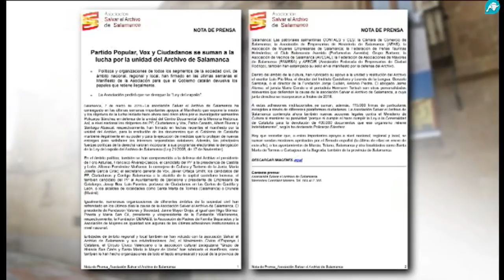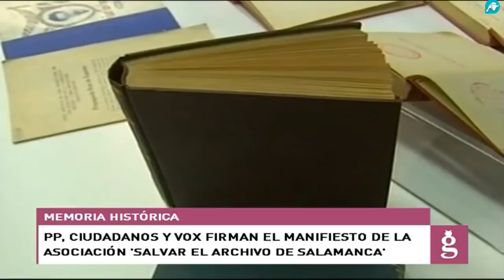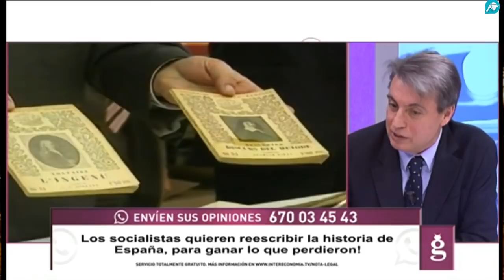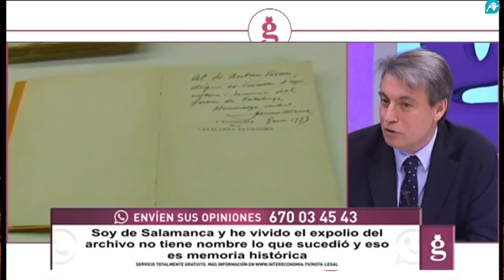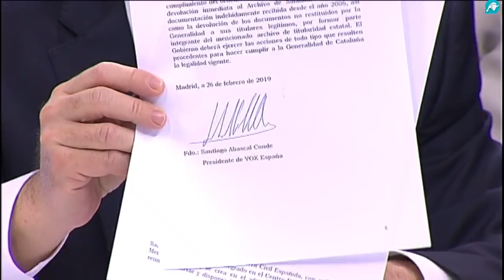Policarpo Sánchez: 'El Archivo de Salamanca lo robaron los separatistas catalanes'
El presidente de la Asociación Salvar el Archivo de Salamanca valora en El Gato al Agua el nuevo acuerdo político de PP, Ciudadanos y VOX. Los tres partidos han firmado el manifiesto de la asociación. Policarpo recuerda que el expolio del Archivo de Salamanca es un gran robo de documentos por personas que quieren romper España. 'El Archivo de Salamanca lo robaron los separatistas catalanes'. Exige a los líderes políticos que Cataluña devuelva lo robado y cumpla la ley 'pedimos que se blinde el Archivo de Salamanca'. Recuerda que una ley que protege a los separatistas y divide a los españoles, es una mala ley.